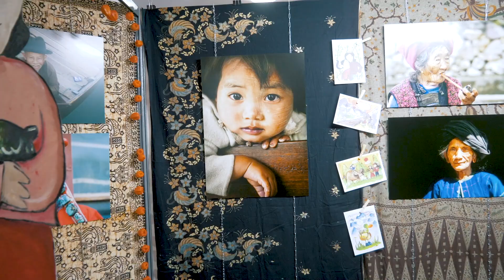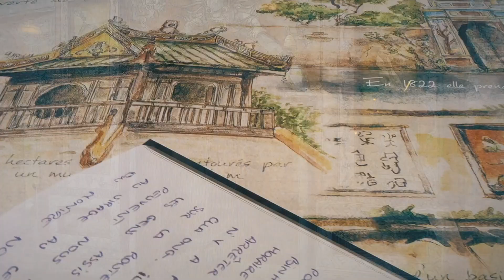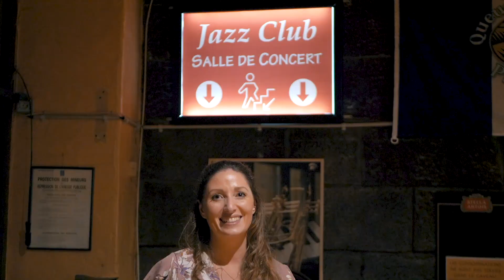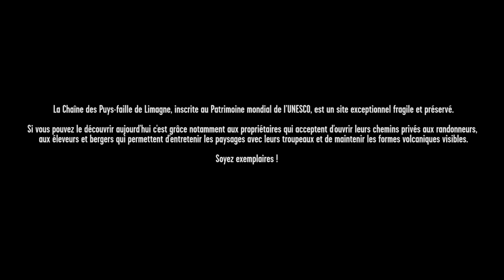Une journée d’automne dans la métropole clermontoise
Embarquez avec Jessica de “Mes ptits bouts du monde” pour une journée d'automne dans la métropole clermontoise. 🍂

Cette vidéo fait parti d'une série de quatre vidéos produites et diffusées par l'Office de Tourisme métropolitain Clermontauvergnetourisme.
Jessica vous fait découvrir la métropole de ClermontFerrand en automne et vous emmène faire des emplettes sur la place de Jaude, bruncher dans un bar à chocolat, faire un tour au Rendez-vous du carnet de voyage avant de partir en rando VTT au coeur des volcans.

Venez découvrir les autres épisodes pour visiter la métropole Clermontoise au fil des saisons : 👇

Réalisé & présenté par Jessica Pommier (Mes ptits bouts du monde)
Filmé & monté par Florian Bompan - Photos/Vidéos

👍 Remerciements :
Clermont Auvergne Métropole / Ville de Clermont-Ferrand / Conseil départemental du Puy-de-Dôme/  L'Armoire à cuillères / Association Il Faut Aller Voir / Le caveau de la Michodière au Puy de la Lune / Dry Toads